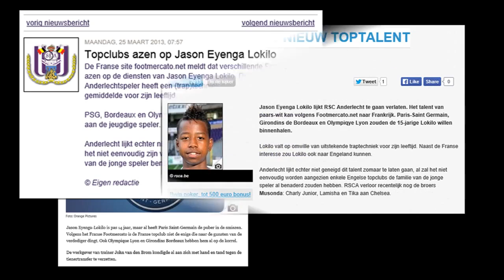jason eyenga lokilo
la  future plus grande star du foot